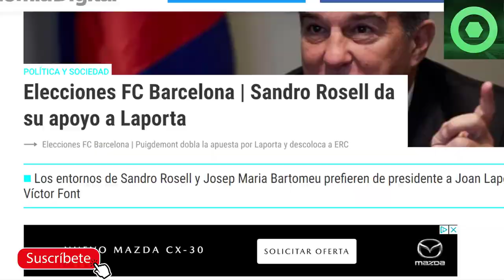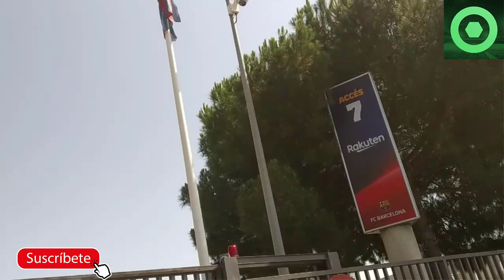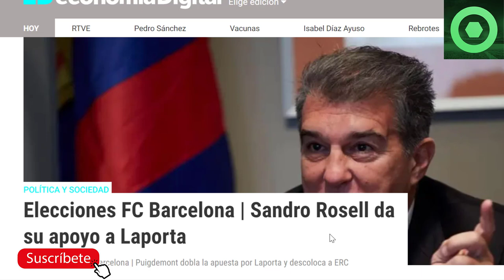🟥¡GRAN NOTICIA para LAPORTA y el BARÇA! NO LO CREERÁS… ⚽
Fuentes:
economiadigital